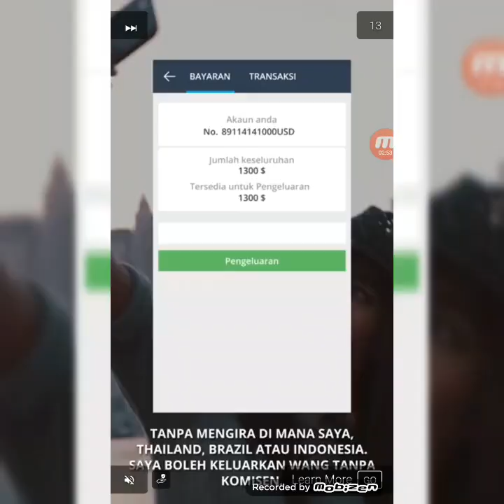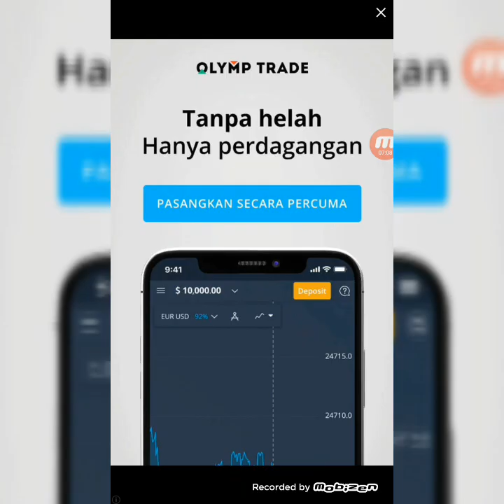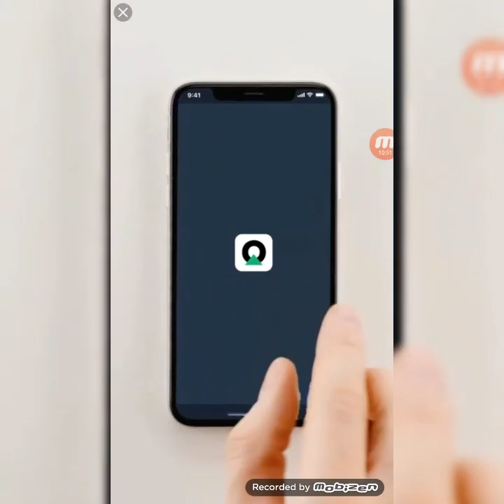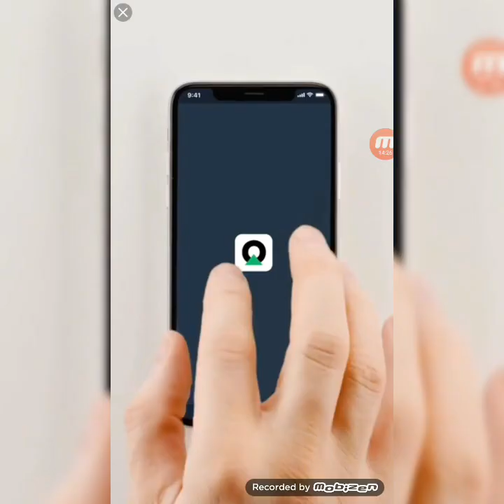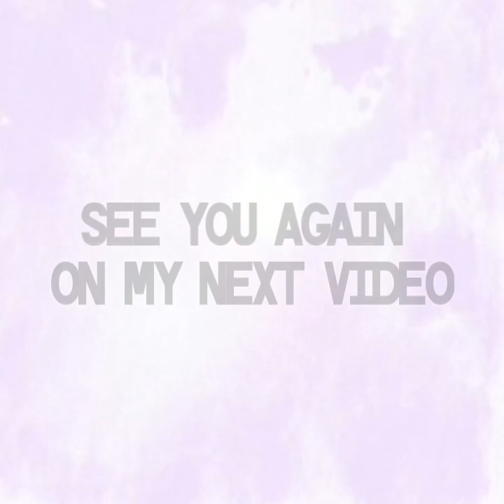Mobile Games : Scratch Royale, is it a Scam or Legit?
Watch me scratch those E-Cards while listening to my personal opinion. Oh yeah, another apps from Viker that I've told you named Scratchcards is actually named as Scratch Day.